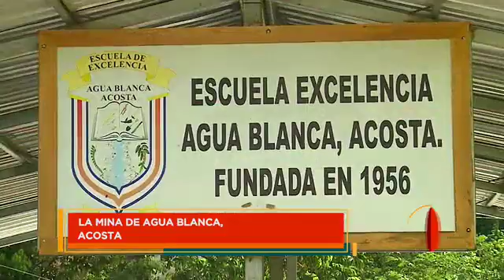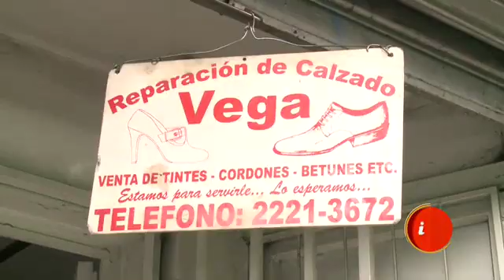Informe 11: Programa del 8 de septiembre 2019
Informe 11: Programa del 9 de septiembre 2019